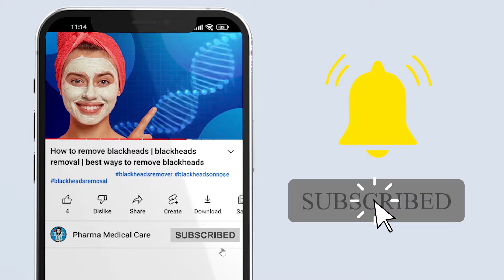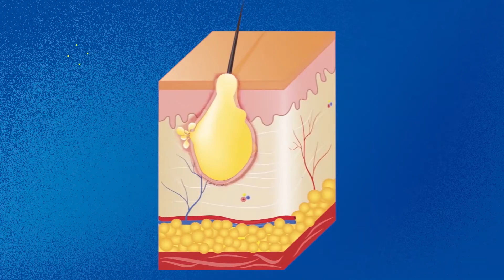top 3 best scrubs for dry skin and reasons why they are best | best face scrubs for dry skin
Scrubs for Dry Skin

➤Hello Everyone welcome to my YouTube Channel pharma medical care in this video I am going to tell you about  top 3 best scrubs for dry skin and reasons why they are best | best face scrubs for dry skin

➤Coming Soon